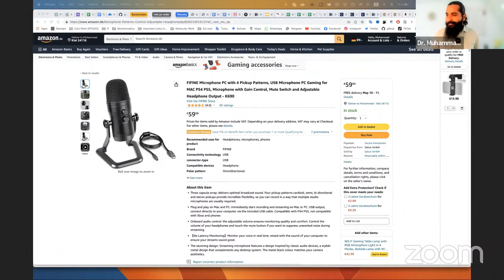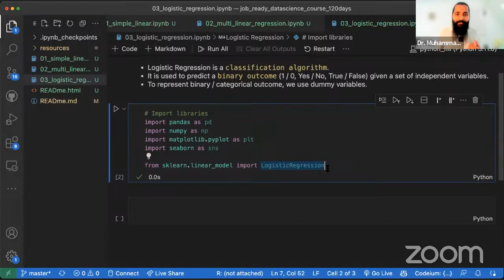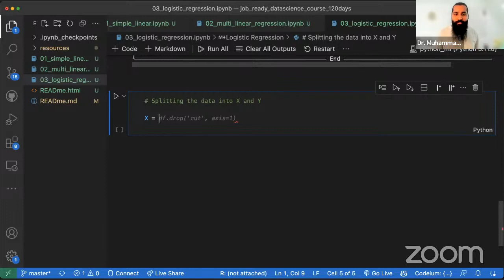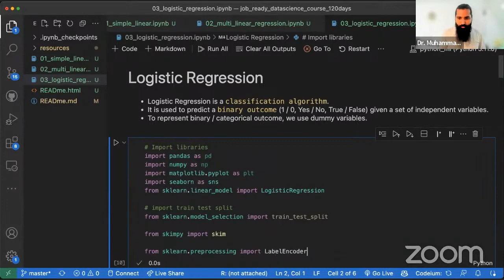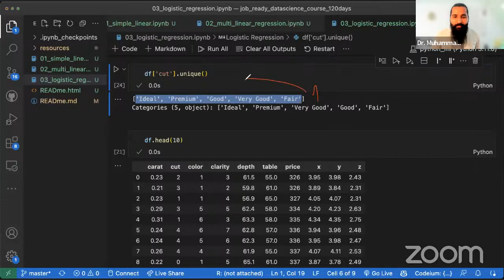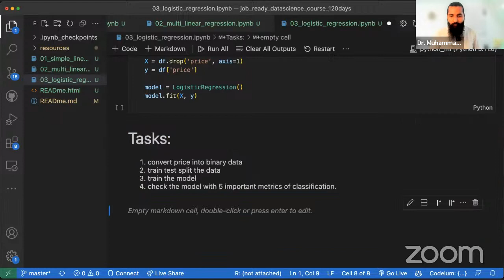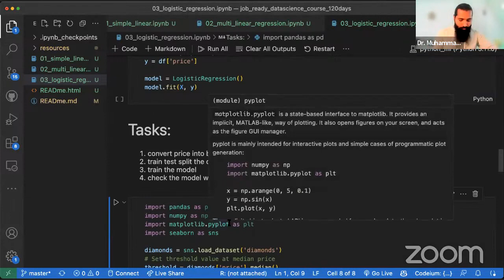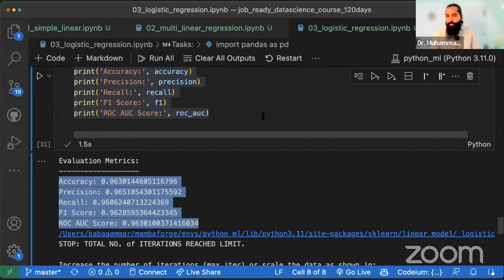Logistic Regression | Coding in Python